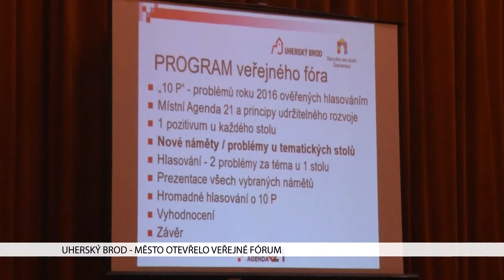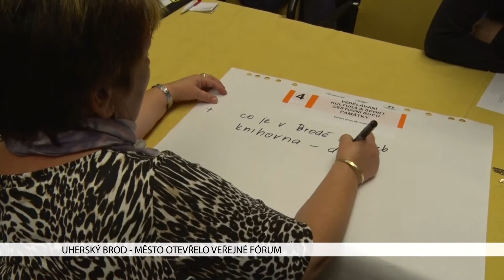TVS: Uherský Brod 7. 11. 2017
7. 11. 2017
Obyvatelé Uherského Brodu diskutovali o možných vylepšeních života ve městě / Vánoční strom byl vybrán / Podzimní soutěž pro mladé výtvarníky je v plném proudu